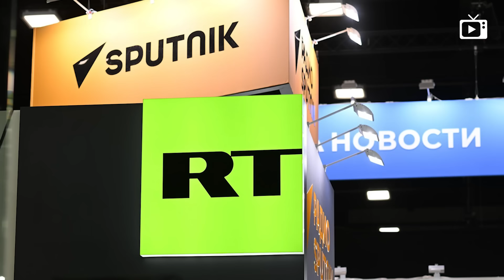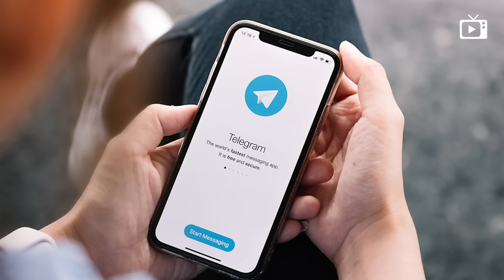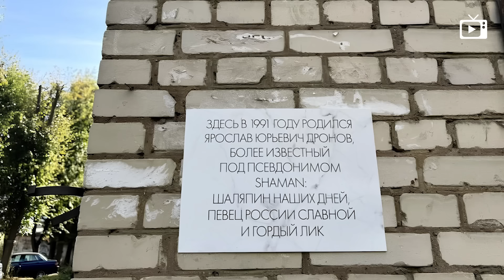Тихорецкая детонация, Бакальчук неуиноват, Дарвин, гудбай! // Галопом по Европам #1266